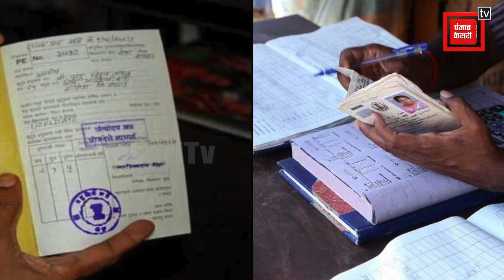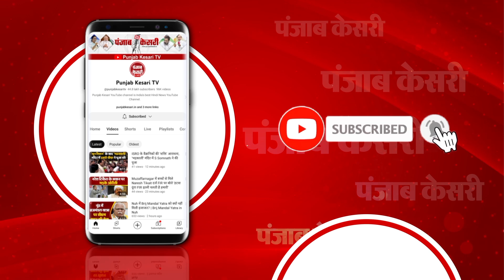अब Bihar,UP के लोग भी Uttarakhand में ले सकते है सरकारी राशन| One Nation, One Ration Card